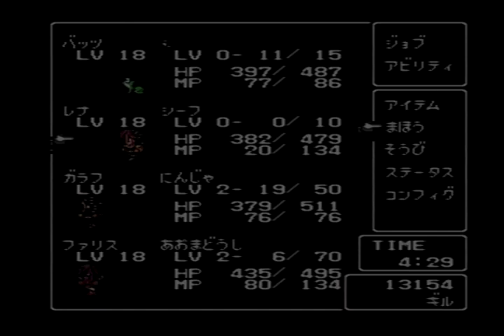PS版 ファイナルファンタジー５ 通常プレイ動画パート９ シヴァ戦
PS版　ファイナルファンタジー５

FF5
FFV